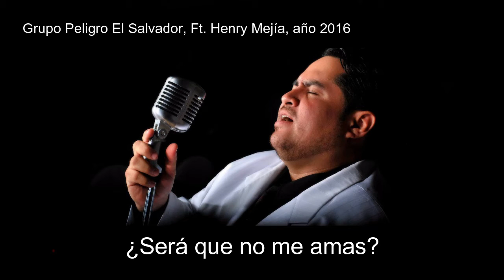Grupo Peligro Homenaje a Luis Miguel, Ft. Henry Mejía, Año 2016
Hola, me invitaron a colaborar cantando en este meadley de Luis Miguel al estilo cumbia, en abril de 2016, los miembros del grupo Peligro de El Salvador.
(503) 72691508